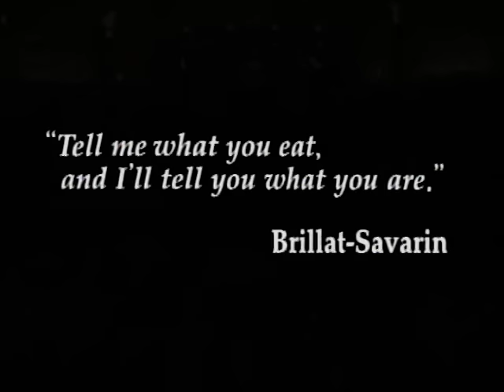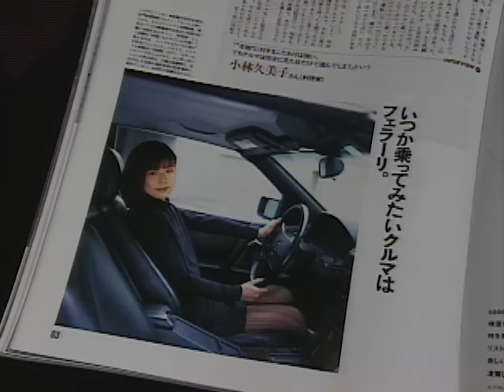Iron Chef - Season 1, Episode 12 - Mishima Beef - Full Episode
The challenger is a woman who knows what she likes. As an elite culinary critic, she trained at Le Cordon Bleu as well as Taillevent, an elite French restaurant in Paris.